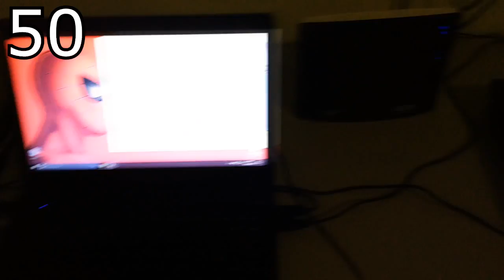ESPECIAL 10.000 INSCRITOS!!! (50 Fatos & Meu Setup).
Fala galera, aqui é o Brunelli, e esse aqui foi mais um vídeo do Canal, não se esqueça de deixar o seu Like no vídeo :) e também de postar um comentário aqui abaixo, caso seja novo, me da uma chance e se inscreve no Canal, e compartilha com seus amigos, e como sempre, obrigado pelo apoio, vocês são OS MELHORES!!!